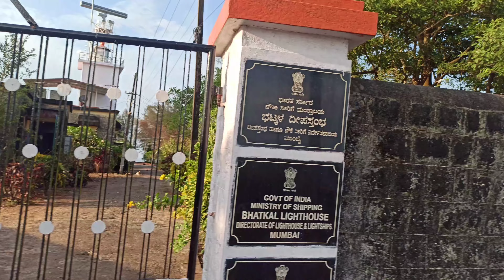My village tour ☺️ home tour || Exploring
assalamualaikum Darshako
I  hope aap sab badhiya hoonge
Born Bhtakaly
proud to be Bhatkaly